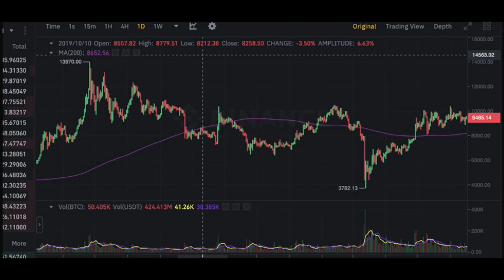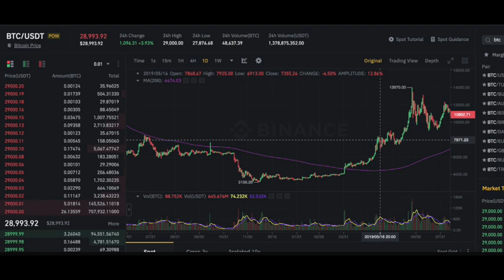Sushi swap Hack, Next Narrative, NFT airdrop......DEFI Top signal Ep.14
Time stamps:
0:01 sushi exploit and revoke permissions
10:00 - zksync inflows
15:00 - stacks eco
20:00 - canto kava
24:00 - what is a bribe
29:00 - Metis
38:00 - BTC dominance/price pump
44:00 min - CFX and Thorchain (RUNE)

🔥 My Go to exchanges and Dex's

SCAM ALERTS I know you are popular but I will not send you my number or ask you for any money in any of the comments. if my comment does not have a black background it is not me.

cheers